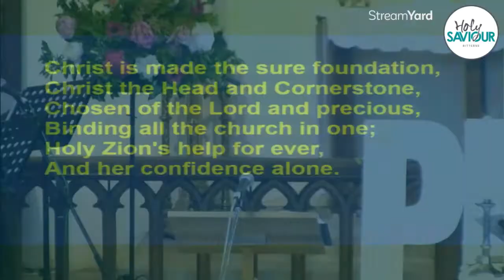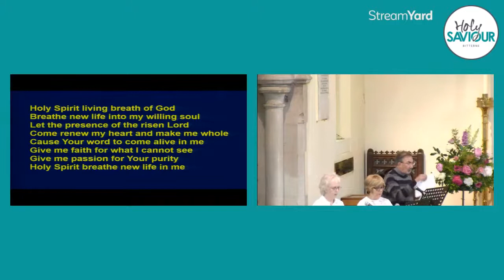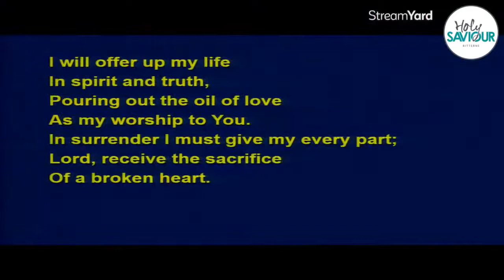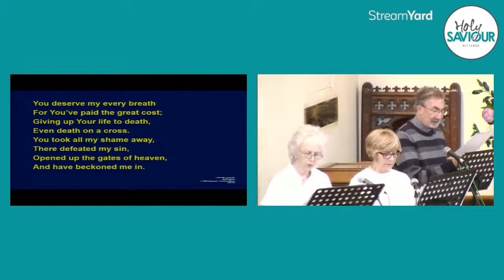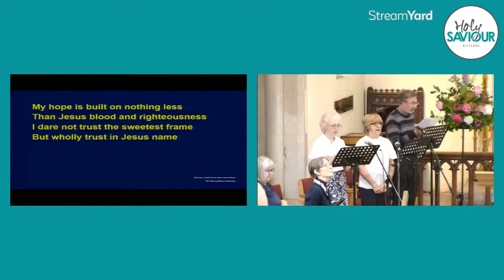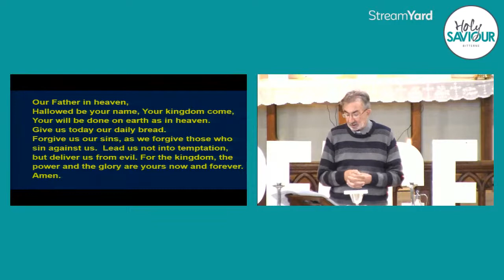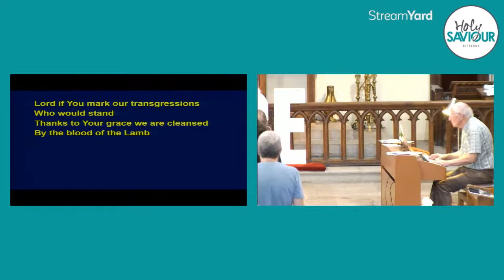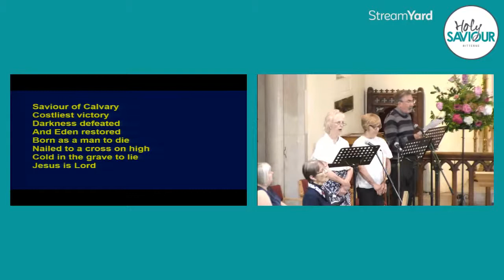Holy Saviour Church - Traditional Worship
Worship 3 Centred on Truth